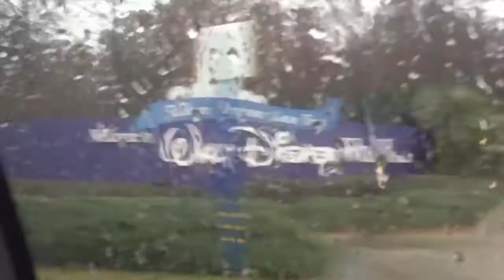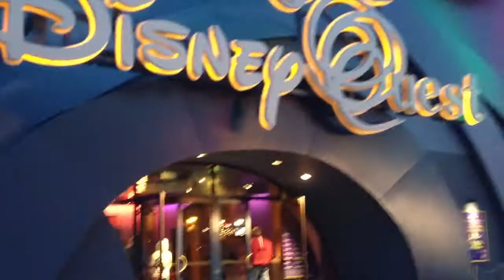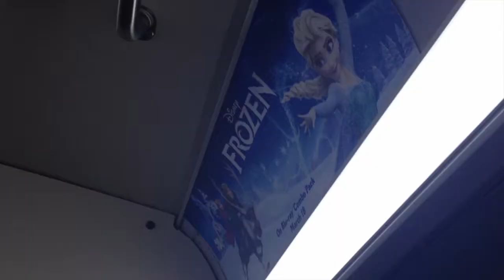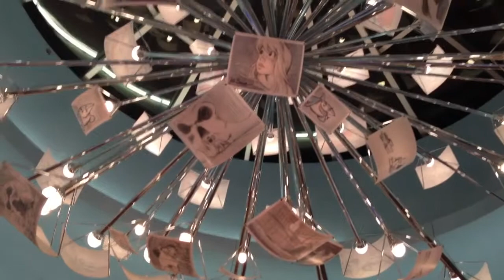Part 7: Day 3 Adventures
-45 degrees
-Wal-mart
-Downtown Disney (Disney Springs in 2016)
-Busses to Art of Animation
-Free Day
1/29/14
Disney College Program Spring 2014